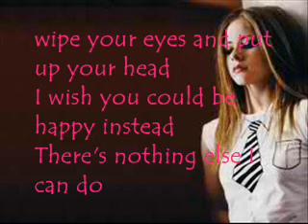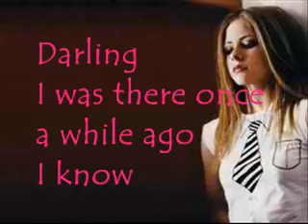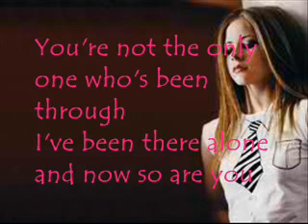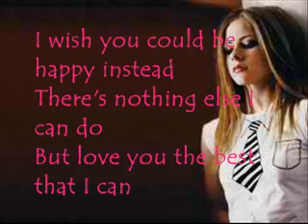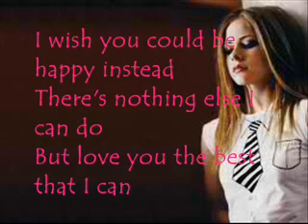Avil Lavigne - Darling Lyrics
love this song so i made one ha :) like :)